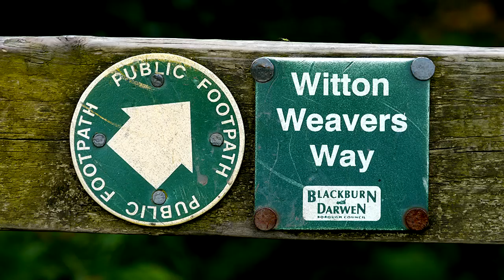The Witton weaver's walks - The Beamers Trail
The first walk in a series of 4, starting and ending in Witton Park near Blackburn. Features some fantastic views from gorse hill out over the Fylde coast and even Blackpool Tower can be seen on a clear day. In another direction Darwen Tower and the TV transmitter on Winter Hill can be seen. Pendle hill is clearly visible from this viewpoint. Continuing round the trail though open farmland and then down the valley to meet the river Darwen just before Hoghton Bottoms then on past Pleasington Golf Course and on into Pleasington village. Here the Priory is well worth a look in. The trail then returns to the westerly most side of the park before returning to the start point. A total distance of 6 miles with just a couple of steep inclines up through Billing woods onto gorse hill and takeas about 2 hours to complete at a moderate pace.